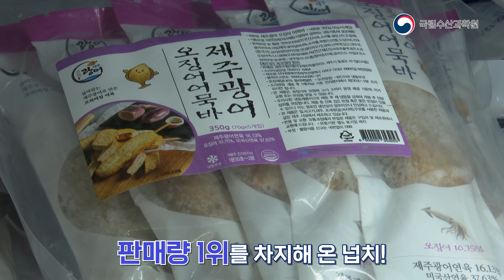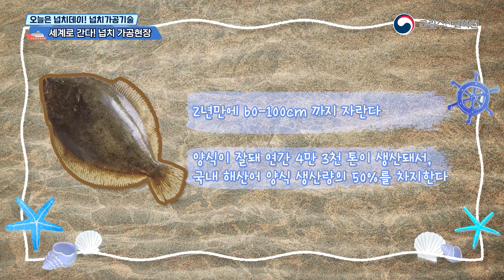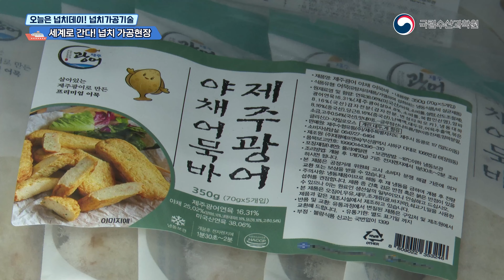수산기술콘텐츠3- 오늘은 넙치 데이! 넙치 가공 기술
국민 생선 넙치, 이렇게 요리할 수 있습니다.  넙치가 이젠 회로만 끝나는게 아니라 필렛으로 가공돼 세계로 수출되고, 손쉽게 다양한 요리로 변신할 수 있습니다.  영상으로 확인해보세요.